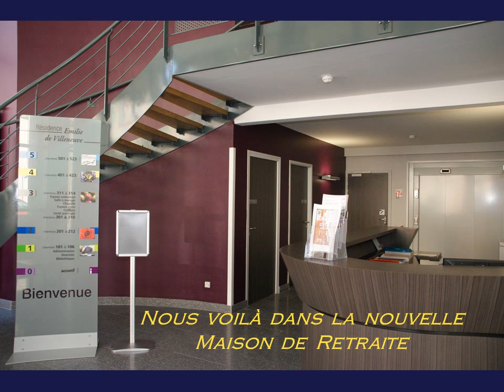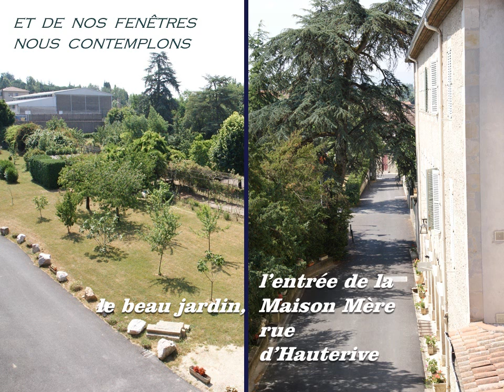Résidence Emilie de Villeneuve Castres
La Résidence Émilie de Villeneuve accueille des Laïcs, prêtres et religieuses.